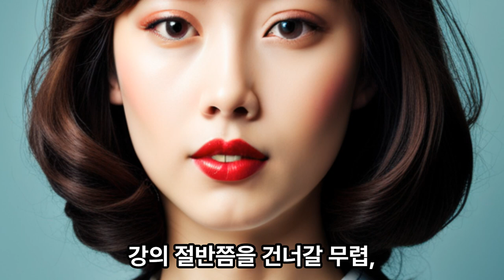유머극장 대박웃긴,스토리유머,웃음,폭소,유머,웃음폭소유머